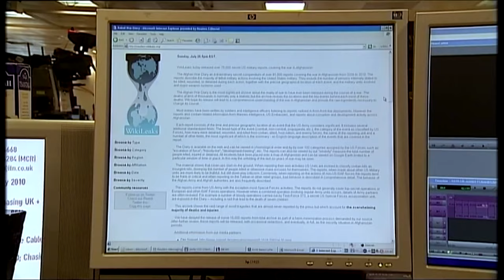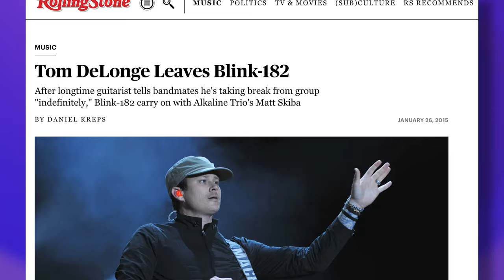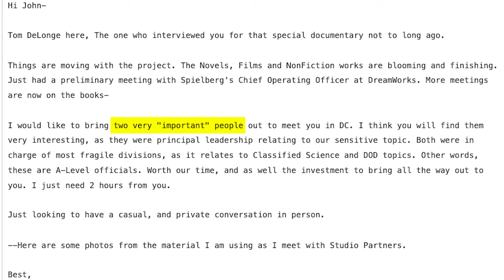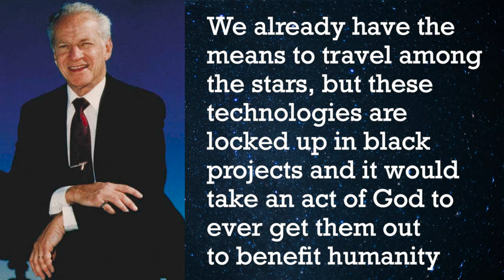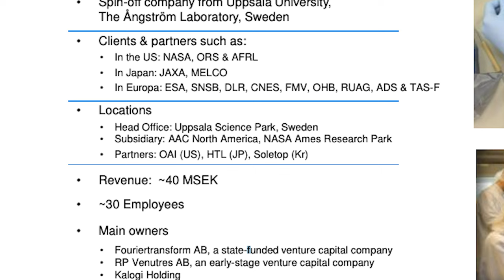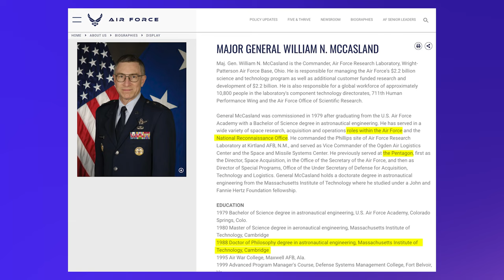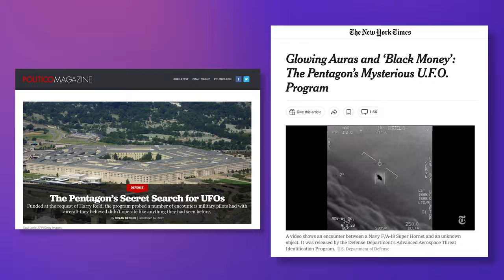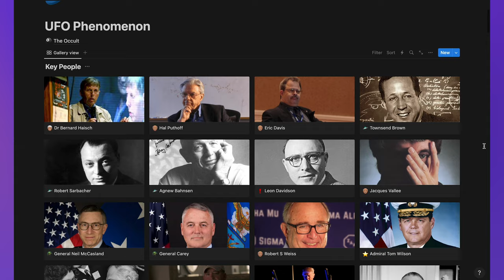TOM DELONGE, JOHN PODESTA, AND THE SECRET UFO PLAN (PART 1)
My name is Jason Samosa and I endorse this message.

4:20 - Tom leaves Blink
7:02 - Tom’s crazy UFO story
8:28 - Wikileaks
11:27 - Tom in Podesta’s Emails
13:55 - The Aerospace Meeting
14:50 - Robert Weiss
17:57 - Tom Pitching Secret Machines
21:47 - Tom at the Pentagon & NASA
24:33 - Michael Carey
26:40 - Tom meets “The General”
28:05 - General Neil McCassland
34:06 - What Tom said about UFOs
38:43 - TTSA Launch
41:43 - Podesta’s Secret Plan